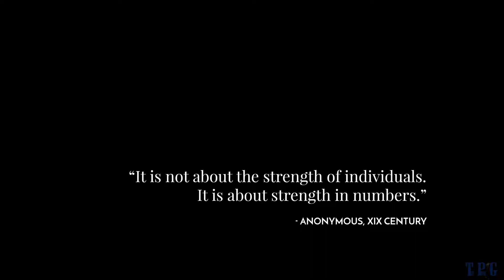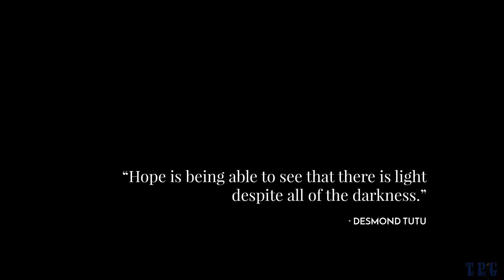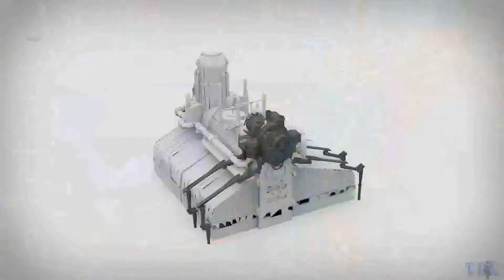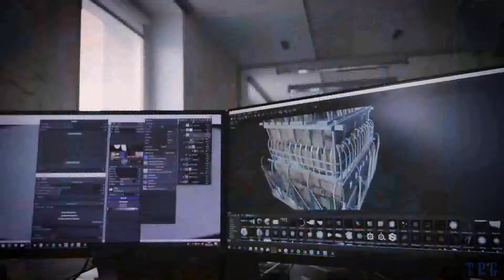Frostpunk Trailer And Intro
developed by 11 bit studios. The game was announced in August 2016 and is scheduled to be released for Windows.